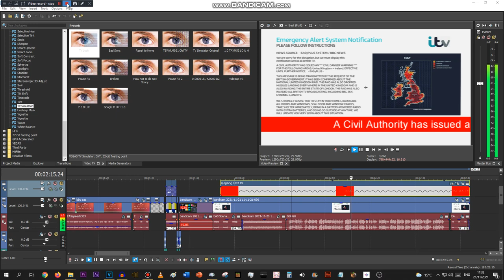EAS Interruption sliders in a UK emergency screen also doesn't exis-